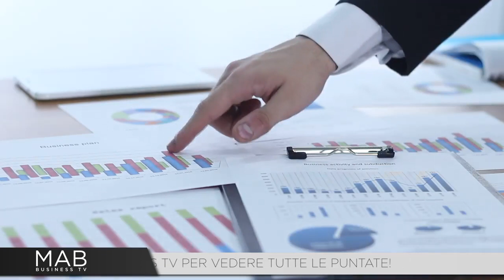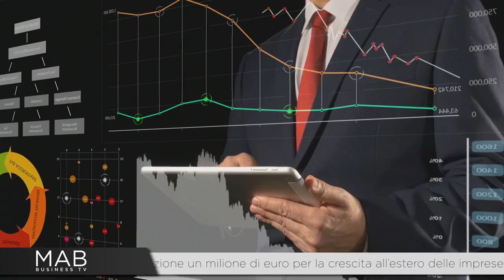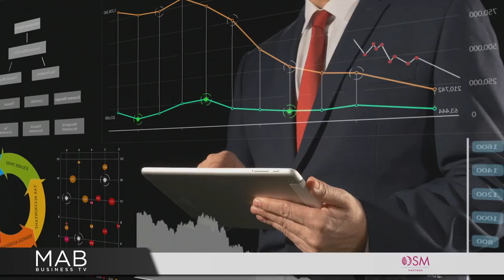MAB BUSINESS STORIES #7 - Luca Lixi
Benvenuti con un nuovo appuntamento della rubrica Mab Business stories!

Abbiamo avuto il piacere di avere ospite Luca Lixi.

Imprenditore, Consulente Finanziario e autore del libro ''I X comandamenti dell'investimento finanziario''

Ci ha raccontanto la sua storia e il percorso che lo ha portato a fondare un'azienda nel settore della consulenza finanziaria e a creare la più grande community italiana sugli investimenti finanziari dedicata a risparmiatori ed investitori.

Buona Visione!